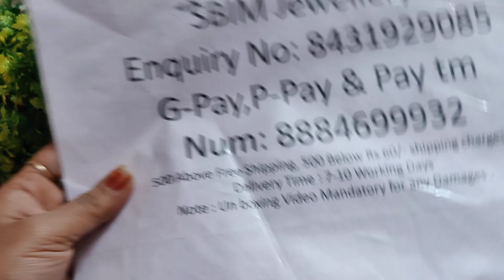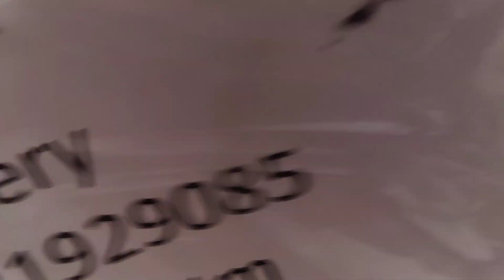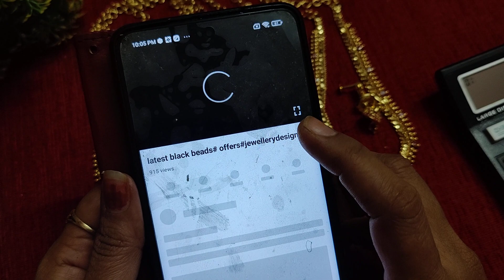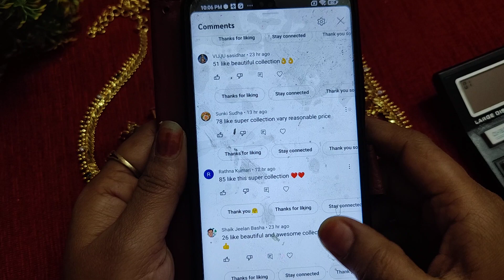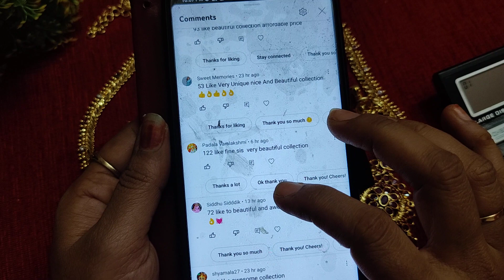mutyala sets ,kempus,black beads,mixed jewellery